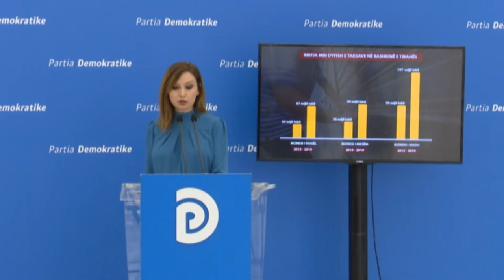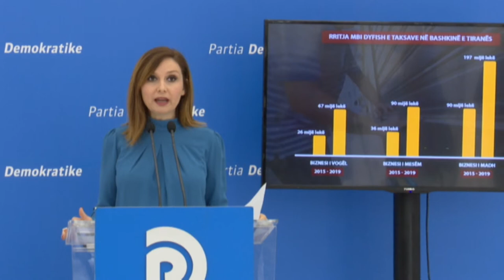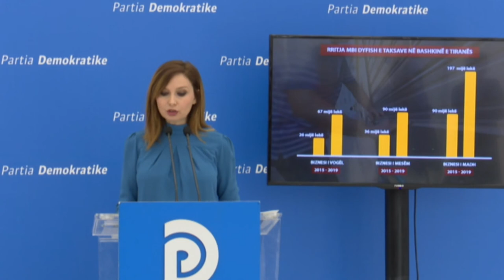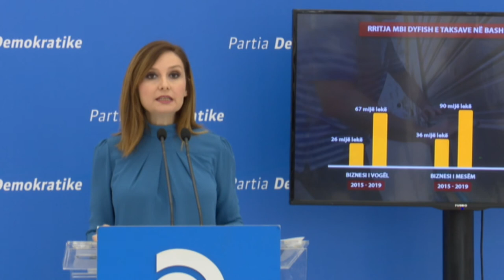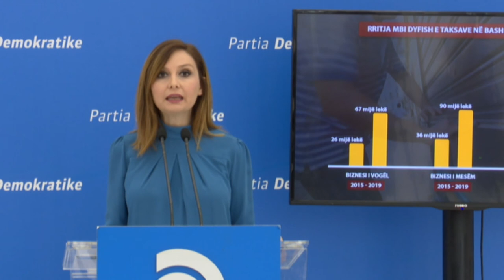Deklaratë e Partisë Demokratike, Jorida Tabaku, 17.04.2019